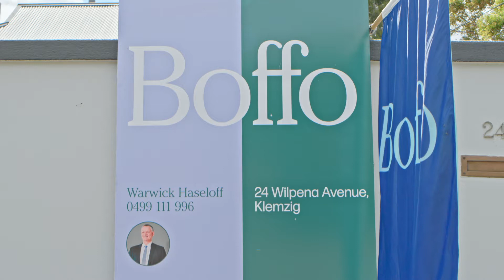Auction Day - 24 Wilpena Avenue, Klemzig with Warwick Haseloff